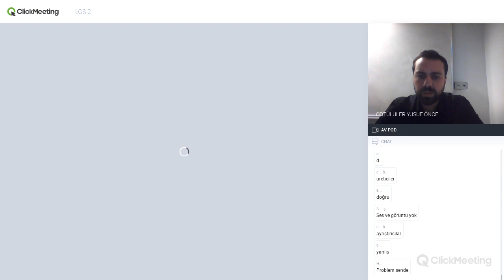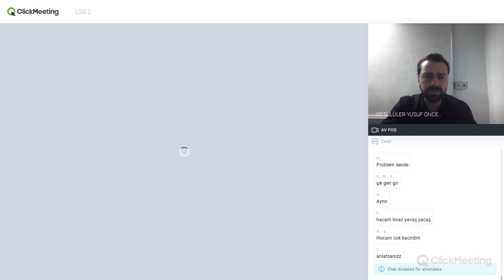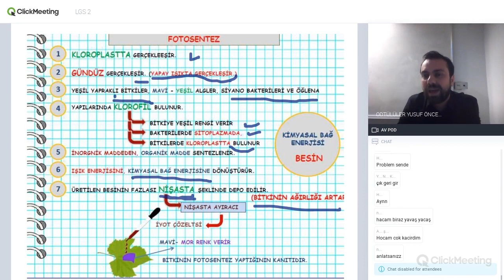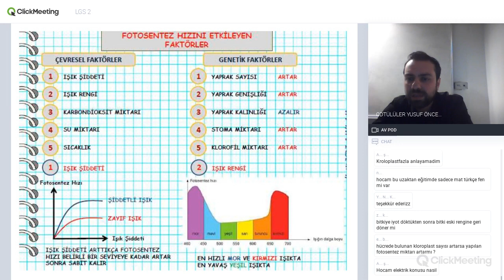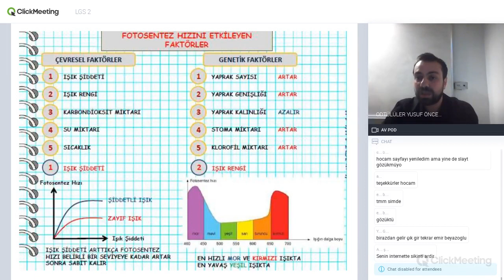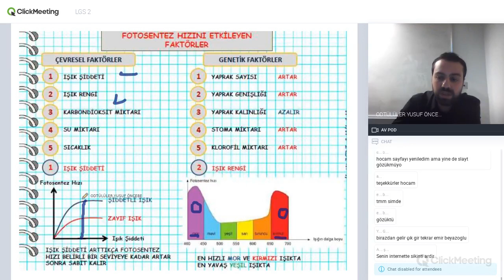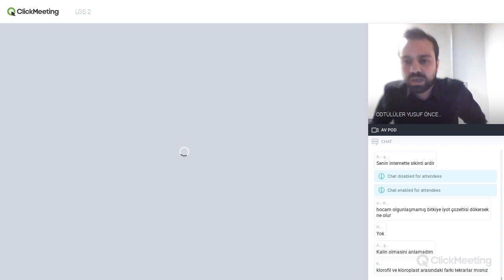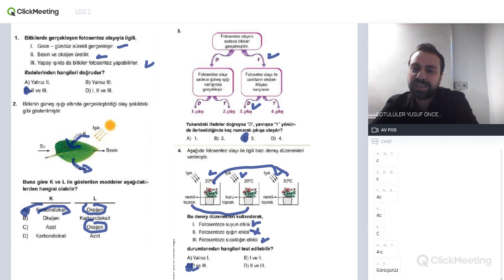LGS Fen Bilgisi - Fotosentez I